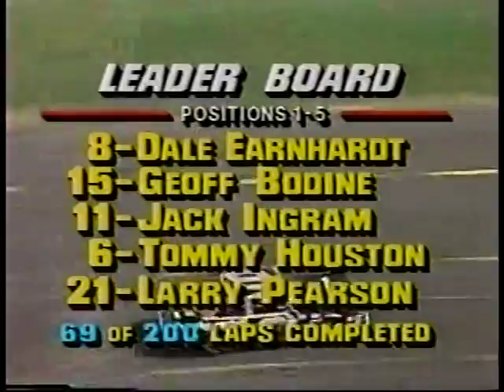1986 Busch Series All Pro 300 part 3 of 5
1986 Busch Series All Pro 300 at Charlotte Motor Speedway part 3 of 5